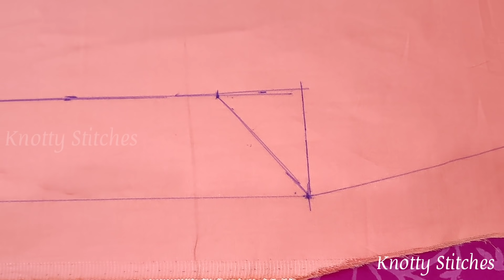Kurti के चाक/ Slit पर जालीदार Lace लगा कर बनाएं बेहद ख़ूबसूरत Design / Latest Kurti Design 2021